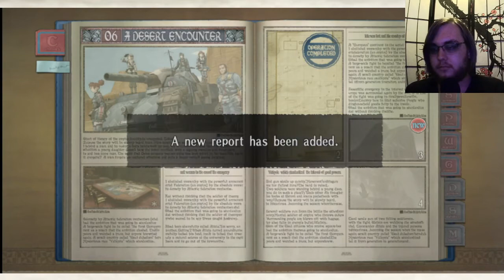Valkyria Chronicles- Part 12 (Ancient Ruins)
Happy World Voice Day! It's literally just a holiday to celebrate and think about the magic that is speech and the human voice, the evolution and science behind it, and what it means to us as a species. ValChron amps up with one of my favorite JRPG tropes- meeting the main villain/final boss/guy who's hyped up as the final boss but has his job taken by the real final boss/rival but meeting him hyper-casual.